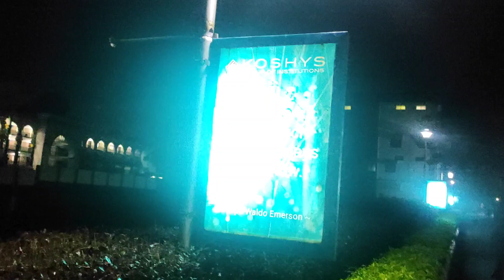A day in Bangalore||Hostel life|| Girls Hostel || Vlog || Bengali Vlog|| Urmika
Vlog ।। Urmika's Innovative World ।। A day in bangalore

This is my  vlog in this channel. Here you find out my hostel, clg and many more things. Thanks to all.❤️

🔴Personal Details-
➡️Hi! I am Urmika Banerjee. I am 18 years old. I live at Barjora.This is my YouTube channel “Urmika'S Innovative world”on which I will be make a lotts of dance 🎥 , shopping hawls, cooking with my mom, and many more things.

🟠Camera -
➡️🎥This video is shot on redmi note 9 pro max